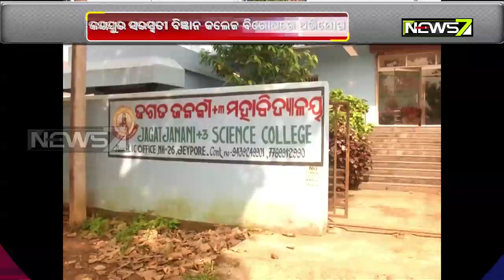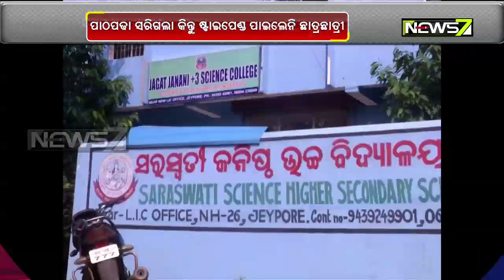Jeypore College Students Meet Sub-collector Over Due Stipend